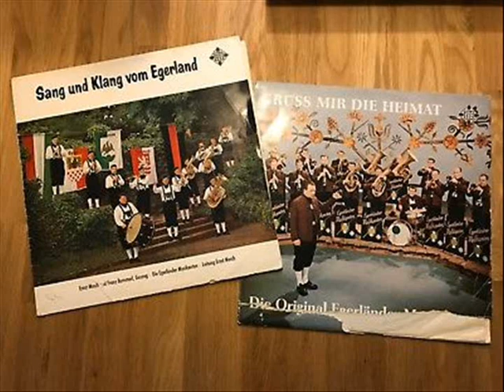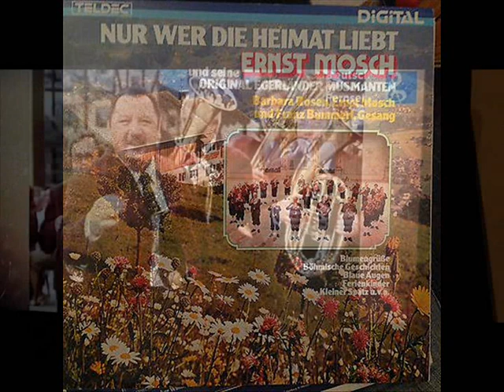Die Heimat im Herzen - Ernst Mosch & Original Egerländer Musikan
Ernst Mosch & Original Egerländer Musikanten
"Die Heimat im Herzen"